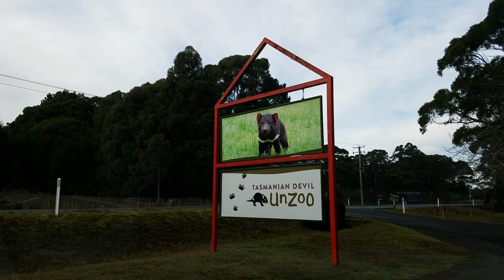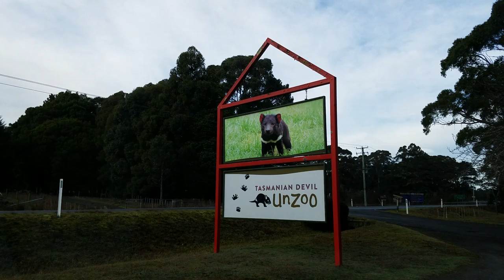澳大利亚WHV第221日：Pirate Bay 海盗湾和塔斯马尼亚恶魔3P。20170730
生活日常
日常
澳大利亚
恶魔
澳洲
海盗湾
Devil
塔斯马尼亚
WHV
Tasmania
Pirate Bay